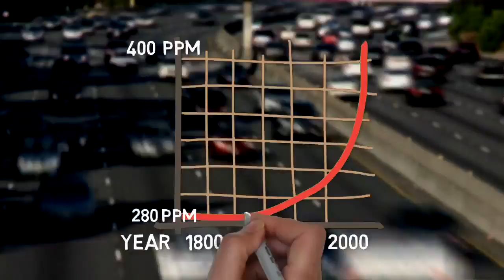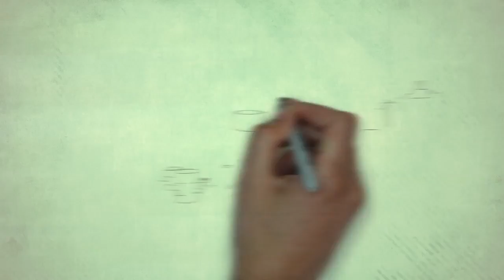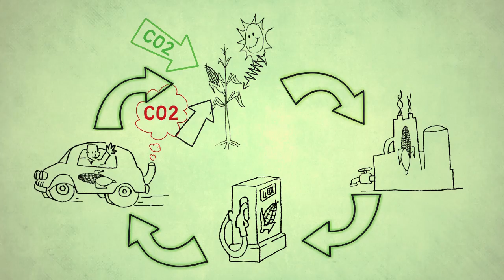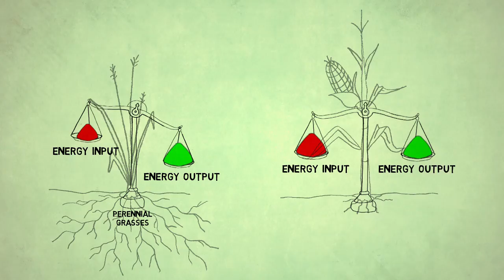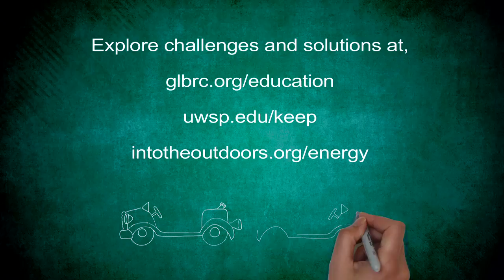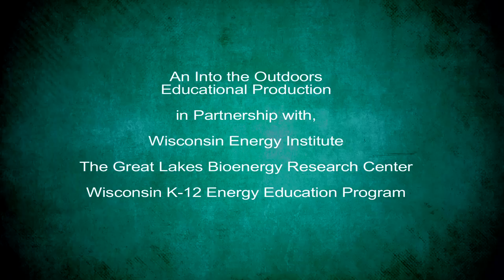Life Cycles of Fuels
This educational video compares how burning gasoline versus biofuels affects how much carbon dioxide builds up in the atmosphere. It also introduces some key considerations when evaluating whether a fuel is sustainable. Designed for classroom use, it was created in collaboration with Into the Outdoors and can supplement bioenergy instructional materials created by the GLBRC.